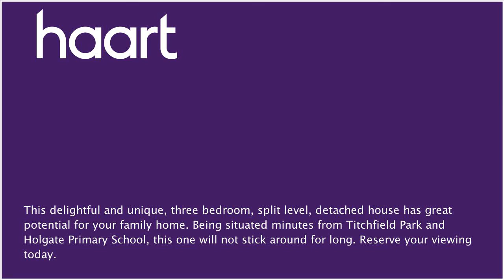Detached-House to let in Hucknall for £850 per month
or contact Nottingham (Lettings) on 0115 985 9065

This delightful and unique, three bedroom, split level, detached house has great potential for your family home. It has ample parking and is located close to local amenities. An enclosed rear garden and front pebbled area bodes well should you have children who need the space to potter around in during those hot summer months. You are welcomed by the kitchen and 2nd bedroom which then leads to the family bathroom, main bedroom and living room which benefits from a balcony overlooking the garden space. Downstairs holds the 3rd bedroom and integral, spacious garage. Being situated minutes from Titchfield Park and Holgate Primary School, this one will not stick around for long. Reserve your viewing with haart today.